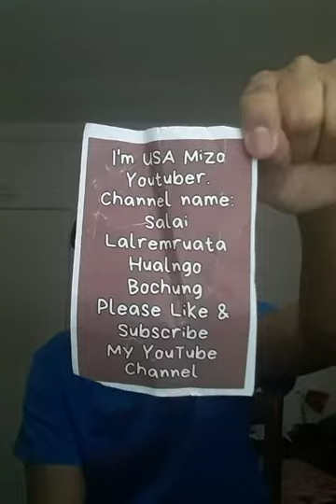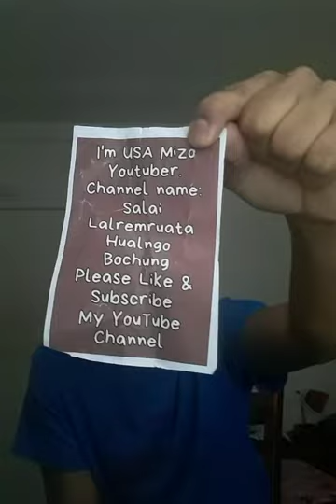Mizo Youtuber Chungchang Ka Rawn Sawi E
Hei hi ka vawikhat tih na a ni a ka thiam lo em a min lo hrethiam dawn ania.

Ka lawm lutuk e.